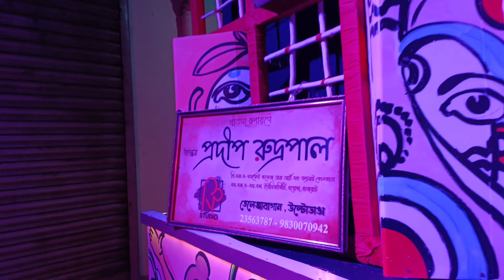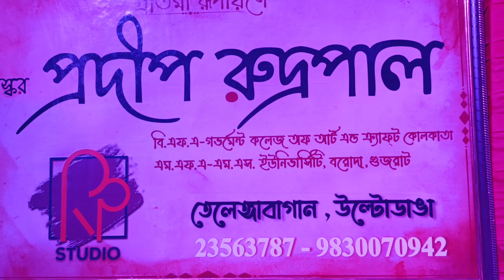দূর্গা পূজোয় ঠাকুর দেখতে গিয়ে পাশের পারায় বাওয়াল। Another Durga Puja travel vlog 2022 তৃতীয়া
Hi folks,this video is a travel vlog ,made with heart. This video is made at trititya of Durga Puja 2022, made with love & laughter, And also we have showcased a underdog para Durga pujo of Santipally which is located at Tollygunge area. Till then enjoy this vlog and wait for the next one...!

I'm on Instagram as @sunnied3. Install the app to follow my photos and videos.